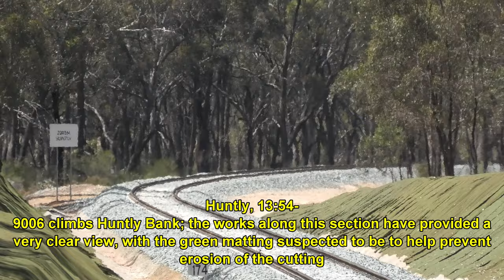G532, VL356, VL360 and X31 on QUBE's Echuca Line Bedding in Trains- 26th & 27th November 2021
Video from the 26th and 27th of November 2021 and in preparation for the re-opening of the Echuca line north of Epsom, QUBE have been contracted to run a series of bedding in trains to help consolidate the track.

Running top and tailed between North Bendigo and Goornong over the freshly upgraded section of track, the consist was formed by a mixture of CQXY and TQXF container flats variously loaded with paper containers, half-height containers filled with gravel and cement tanktainers. Power was provided on the 26th by Railfirst VL's VL356 and VL360, with QUBE's G532 and the SRHC's X31 taking over on the 27th.

Trains seen in order are:
9078- VL356-VL360
9079- VL360-VL356
9080- VL356-VL360
9081- VL360-VL356
9006- G532-X31
9007- X31-G532